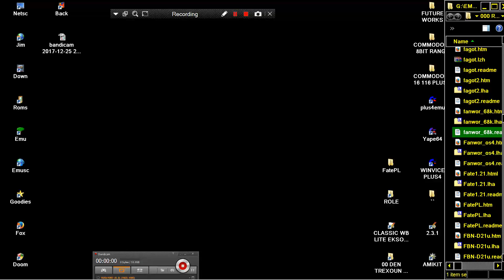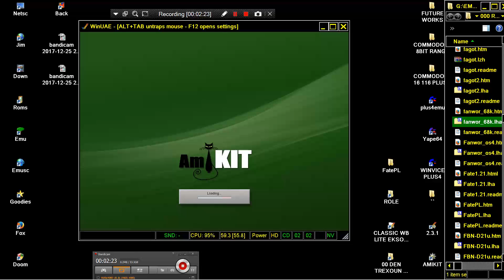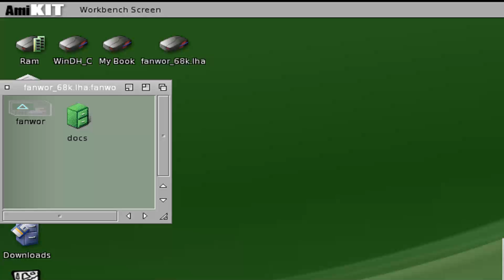STE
1) "GAME DEVELOPER" (GAME INTRO)
2) "GAME PUBLISHER" (GAME INTRO)
3) "MENU" DEVELOPER" (FOR ATARI ST GAMES - WHEN THE MENU STARTS)
4) TEAM WHO "CRACKS" GAME (INSIDE DECOMPACTER FROM ATARI ST OR IN THE AMIGA CRACKTRO)
5) VERSION OF UTILITY "CRACK TEAM" USES (AFTER GAME SELECTION IN MENU IN ATARI ST)
6) PROGRAMMER(S) WHO PROGRAMMED GAME (GAME START SCREEN, AND SOMETIMES EVEN IN "HIGH SCORE TABLE".

1) THE GAME EXISTS IN ONLY ONE VIDEO UPLOAD BUT THE UPLOADER "TALKS CONTINOUSLY",THEN THIS IS USELESS FOR ME AND I UPLOAD THE SAME GAME WITHOUT SPEECH
2) IF ANOTHER GAME UPLOAD (ONE ONLY VIDEO) IS FROM EXTERNAL "BAD" CAMERA WITH BAD SOUND,THEN I UPLOAD IT,AGAIN BECAUSE THE OTHER VIDEO IS USELESS...ETC ETC.WELL,FOR ME THESE GAMES ARE NOT "EXISTS" ON YOUTUBE
3) ALSO IF THE GAME HAS "FAKE" MUSIC SUCH AS FOR HYPOTHETICAL EXAMPLE OF "PACMAN" WHICH IN THE VIDEO YOU HERE INSTEAD GAME AND SAPLES "SAMANTHA FOX",THEN THE GAME IS USELESS,AGAIN,FOR ME.

INTERESTING